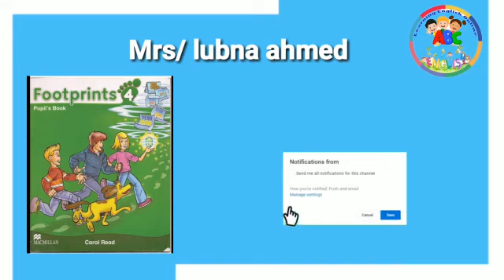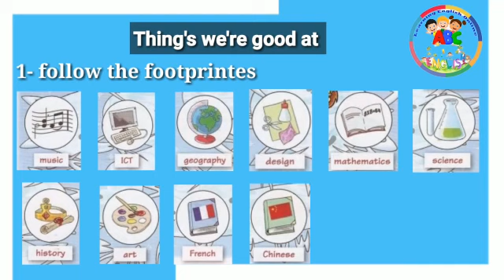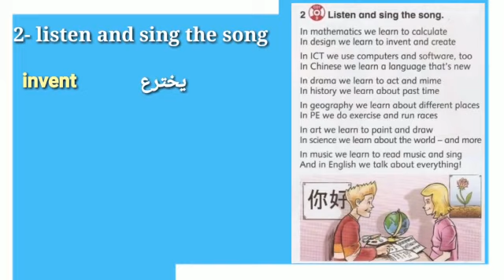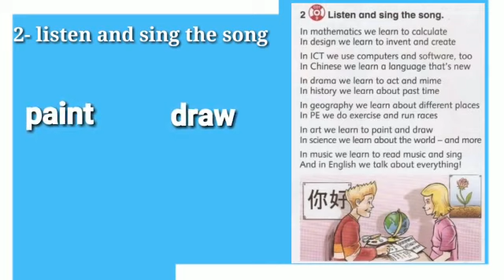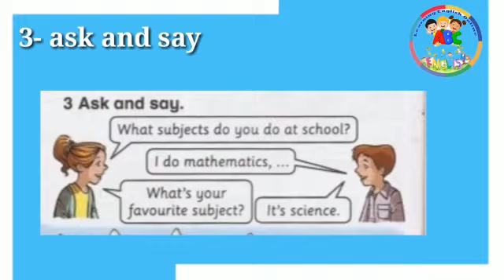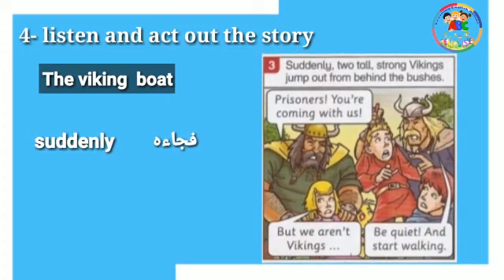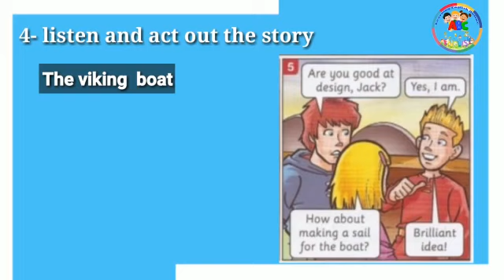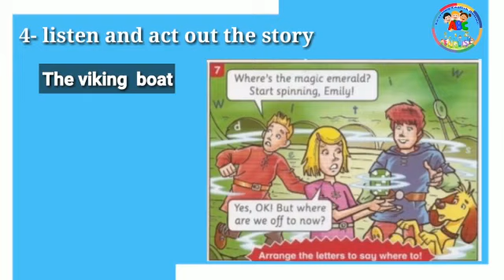Footprints j4 Unit 1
شرح الوحدة الاولي لمنهج فوت برينتس الصف الرابع الابتدائ